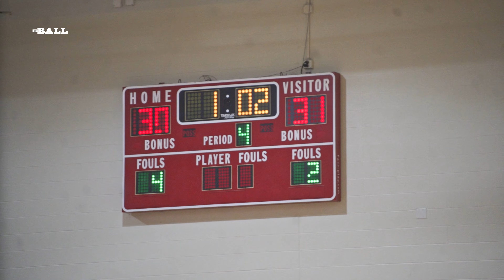Rocvale Middle v Brentwood Middle GIRLS